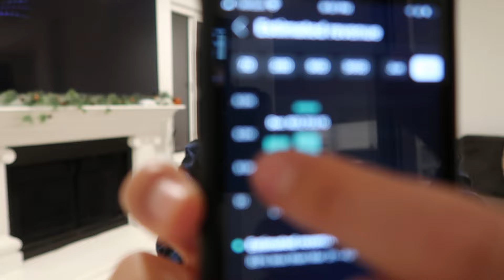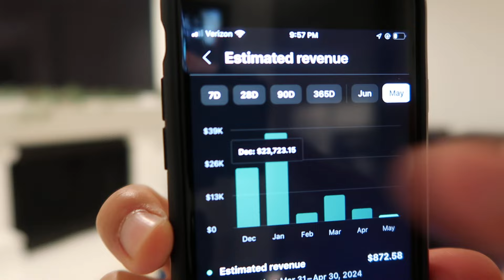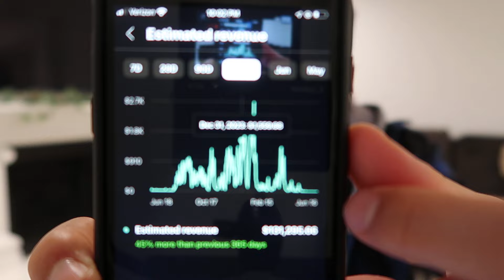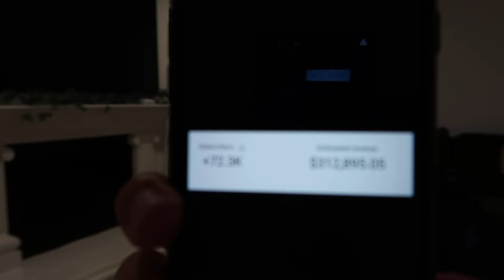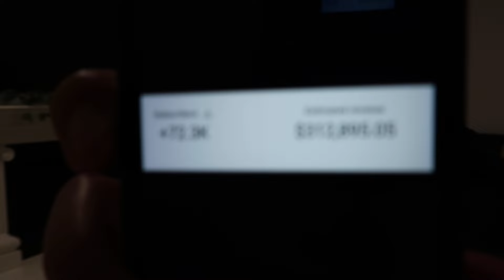The END of Uber...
GET PAID TO REVIEW PRODUCTS!